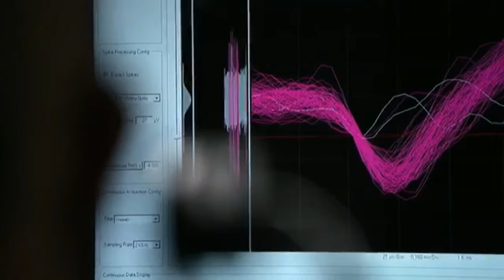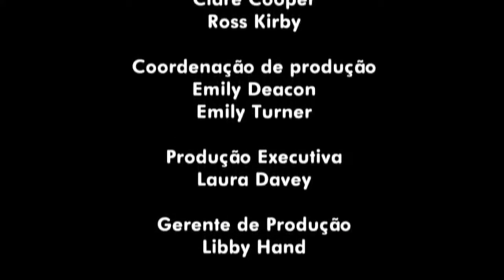Escola Berço de Belém | 9º Ano | 01/07 | Redação - Professora Patrícia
Esse vídeo corresponde ao texto de referência da proposta de dissertação do livro. Queria que assistissem para ampliação do conhecimento sobre o tema proposto no vídeo do dia 30/06.